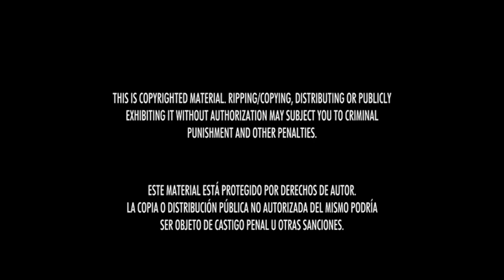Inicio DVD Puente de Espías 2016 (Argentina)